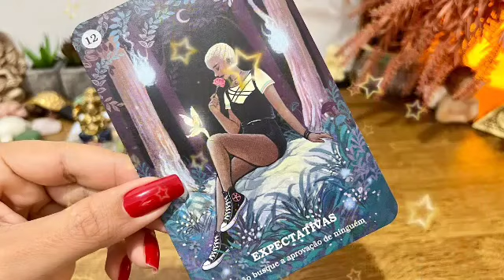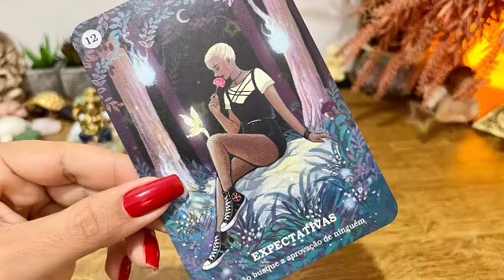برج الحمل ♈ من 19 إلى 29 فبراير 2023 👑 خبر صادم جاي لك😯بعد 4 أيام رح يقلب حياتك بالكامل يا حمل🤯